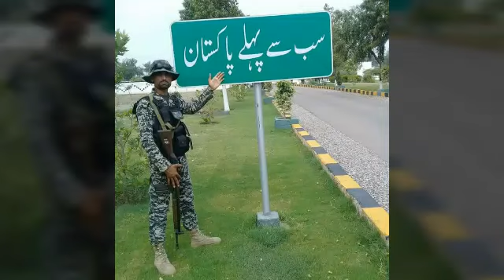Pak army song may bi to pukara javanga